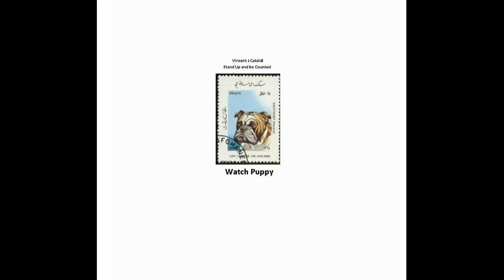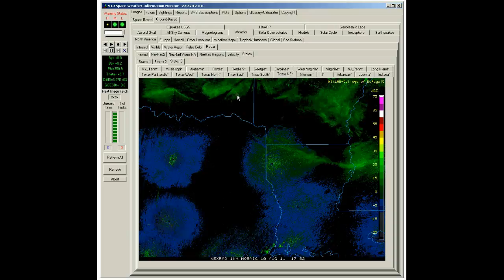NexRad II - State of Texas NE - Detail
NexRad II - State of Texas NE - Detail.avi